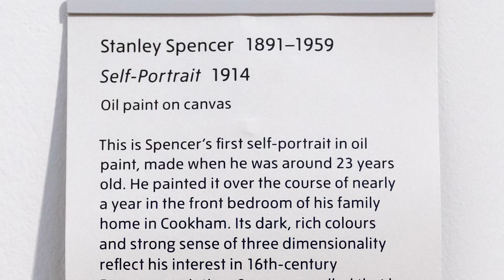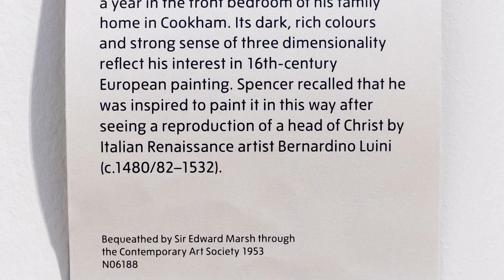Stanley Spencer - Self-Portrait - Tate Britain - London - October 2021